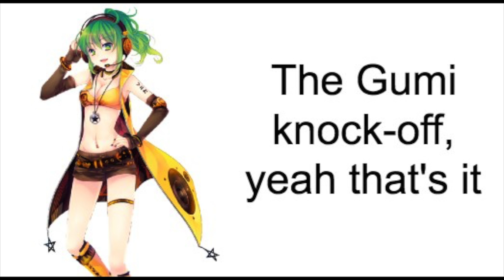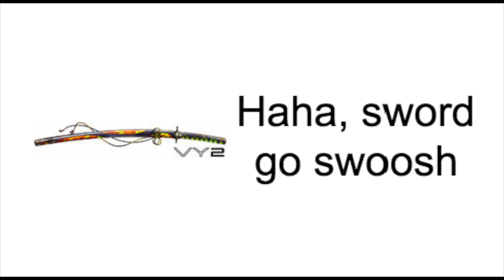Vocaloids in Ten Words or Less (Part 1)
I needed one of these for Vocaloid, so I made it myself!!

Eleanor was (badly) tuned to speak in this video!!
Part 2: Not out yet